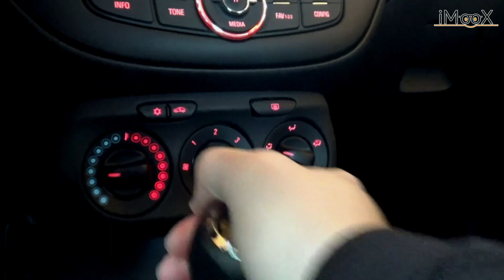[Mechanik] Grundbegriffe der Mechanik für technische Anwendungen